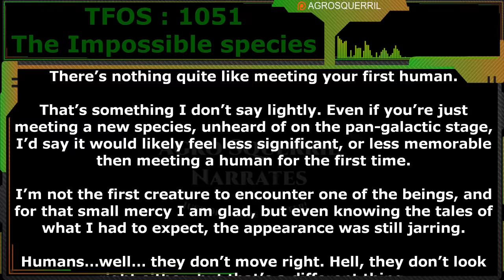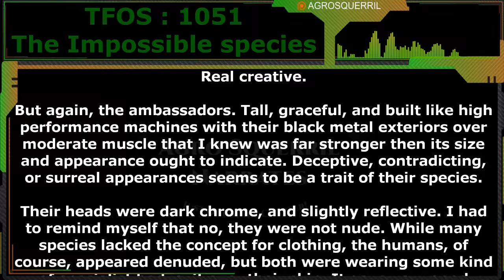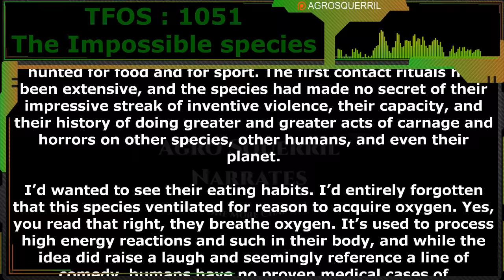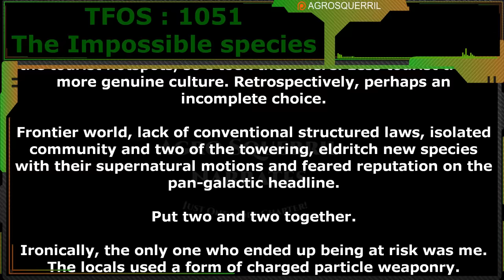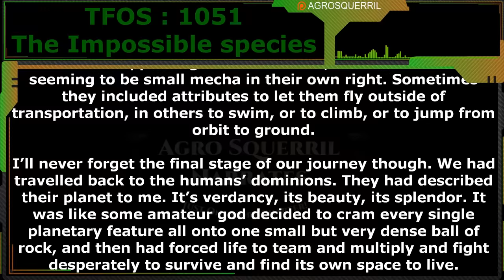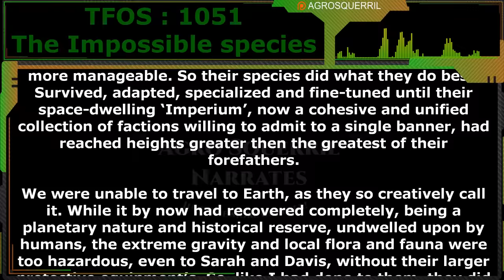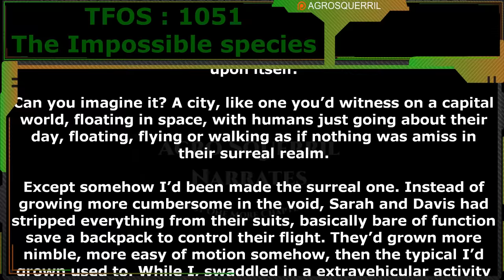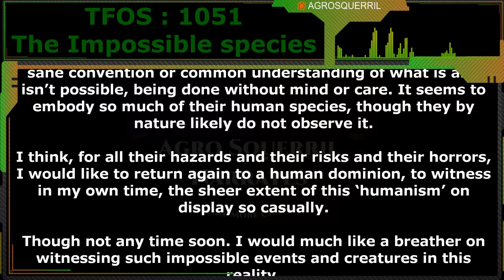The Impossible species by Hetardo | Humans are space Fae | HFY | TFOS1051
Thank you to Tier 4 and 5 Patreons and Channel Members:
Brenton Verlo
John Silva
H-Town
Mezec
LanScaper
William Howard
PlagueRunner
FallenAngel
Fannar Hjálmarsson
Datamagnet
Bob the Dragon
Sergeant Boomer
Cat Crab Lobster
Duck Machine

Brenton Verlo
John Silva
H-Town
Mezec
LanScaper
William Howard
PlagueRunner
FallenAngel
Fannar Hjálmarsson
Datamagnet
Bob the Dragon
Sergeant Boomer
Cat Crab Lobster
Duck Machine

{TimeStamps}
00:00 Intro
00:40 The impossible species